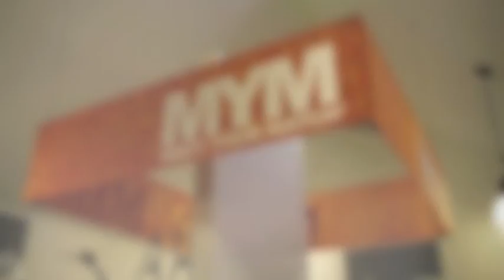Lauren O'Nizzle visits the OSPCA (And doesn't even steal a puppy)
I visited the OSPCA's Provincial Education & Animal Centre (AKA The Shelter).

I got to learn about the work they do, meet Rocky the celebrity pooch and even witness a few adoptions take place.

It's truly miraculous that I left without a new pet (or 5).